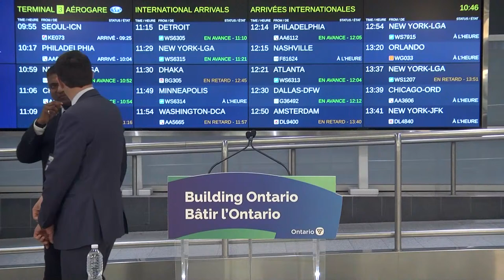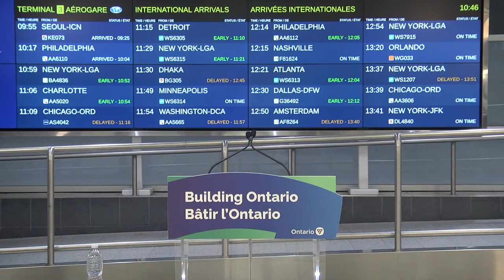Premier Ford makes an announcement in Mississauga | March 28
Premier Doug Ford is joined by Peter Bethlenfalvy, Minister of Finance, and Monte McNaughton, Minister of Labour, Immigration, Training and Skills Development, to provide remarks and hold a media availability.

Ce contenu est également proposé avec un sous-titrage en français sur la chaîne suivante :